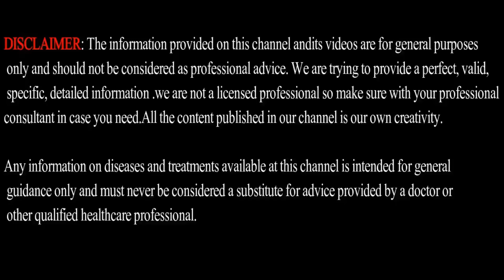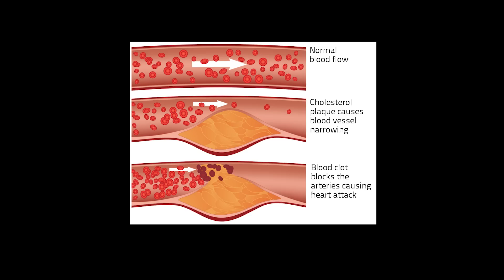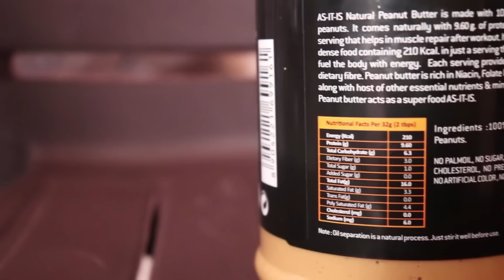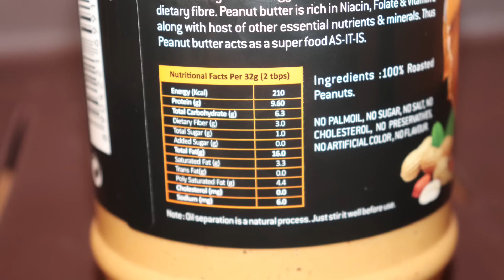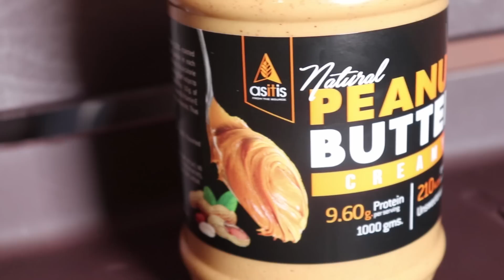How to BUY Peanut Butter | ASITIS Peanut Butter Review | Men's Fashion Tamil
ASITIS Peanut Butter (Amazon)
ASITIS Peanut Butter (Flipkart)

Few Points about ASITIS Peanut Butter:
ONE INGREDIENT ONLY: Made with high-quality, fresh, delicious peanuts ONLY. It is dairy-free, gluten-free and guilt-free. The pure product contains No added sugar, No palm oil, No salt, No flavor, No preservatives and has zero transfat. Contains heart-healthy fats and is a good source of dietary Potassium. EXCELLENT SOURCE OF PROTEIN: AS-IT-IS Peanut butter provides 9.60g of protein per serving to help support your bodybuilding goals. The high protein value effectively helps meet your daily protein intake and makes it great for muscle growth, supports bone health and overall satiety. PACKED WITH NUTRITION: Every serving of healthy, delicious and nutritious Peanut butter offers 3g of dietary fibre and 6.3g of carbohydrates with zero cholesterol. It is also rich in niacin, folate, vitamin E, essential nutrients and minerals. The dietary fibres support all aspects of health at optimum levels. ENERGY BOOSTER: Peanut butter is a ready to eat diet food packed with 210Kcal energy/serving. It’s free from caffeine and other stimulants and perfect for dieters, gym-goers and health-conscious people to get an energy hit for the day. The natural fat, along with fiber and protein stabilize insulin levels and ensure a constant energy supply for hours. NATURAL WAY TO SHED KILO’S: Not only is Peanut butter filling and healthy, it is also great if you’re trying to lose weight. The rich in protein and nutrient dense Peanut butter can help to suppress appetite and cravings, so you can stay satiated between meals and stay away from unhealthy snacking. TASTY TREAT: Peanut butter is a healthful option when used as a part of your balanced diet. It has fantastic nutty flavor, is easily spreadable and has thick texture. Makes it a delicious treat whether used as a spread on sandwiches or stirred with protein shakes and smoothies.